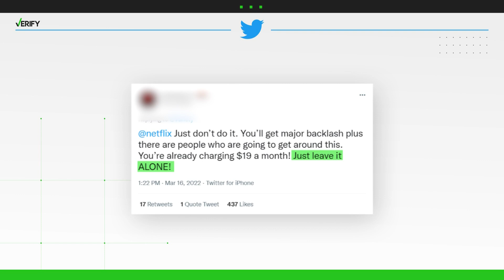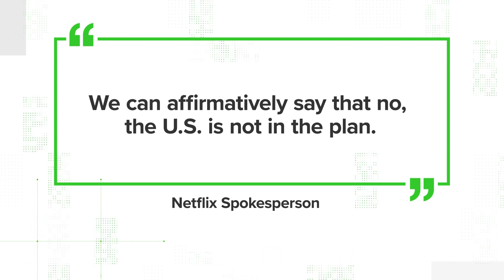Verify: Is Netflix cracking down on sharing passwords in the U.S.?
Is Netflix testing ways to crack down on password sharing in the U.S.?  No.